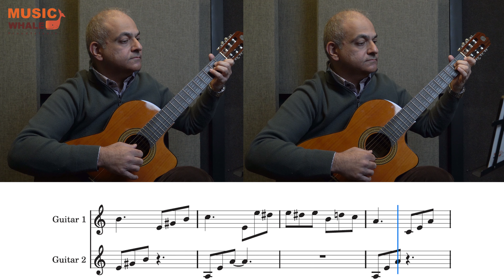Fur Elise (Page 36) - The Guitar Book 1 For Beginner Adults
Presenting: Music Whale's very own books! We are proud to present Music Whale's The Guitar Book 1 For Beginner Adults - a comprehensive guitar book for beginner adults.